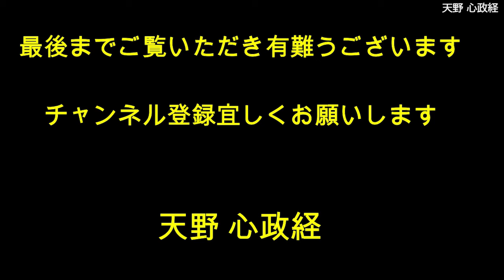【面白い】ペット・動物・赤ちゃん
A short video of funny and cute pets and animals.